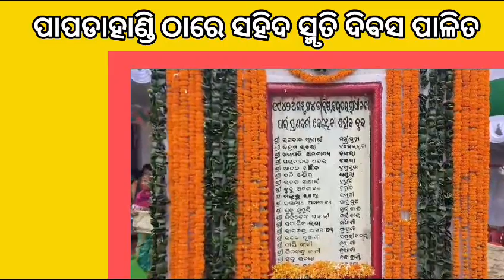ପାପଡାହାଣ୍ଡି ଠାରେ ସହିଦ ସ୍ମୃତି ଦିବସ ପାଳିତ ଯୋଗଦେଲେ ଶିକ୍ଷା ମନ୍ତ୍ରୀnabarangpur